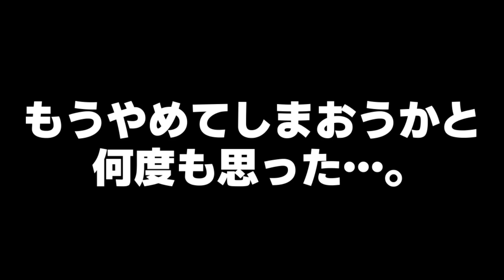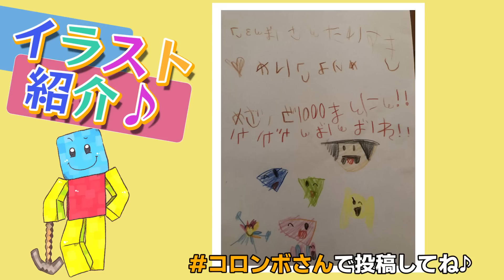【マイクラ】Part8 エンダードラゴンを完全攻略！？【コロクラ】【マインクラフト】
マイクラ初見のコロンボさん

今回はエンダードラゴンとの戦いに決着をつけていくよ！

何度も何度も負けるコロンボさんとマサオ…

冒険の結末やいかに！

果たしてコロンボさんはマイクラの世界をサバイブできるのか…⁉

たくさんの知識コメントお待ちしております!

《ルール説明》

①攻略サイトなどで知識を得てはいけない。
②知識はみんなのコメントから得る。
③ウソのコメントも大歓迎（笑）

【目次】
00:00 【挨拶】
00:46 【水着地の練習】
04:08 【戦いの準備】
05:39 【戦闘開始】
08:11 【水着地とクリスタル爆発】
10:54 【クリスタルを壊しまくる】
11:55 【ドラゴンと戦闘】
14:52 【チマチマ削って】
15:58 【そしてついに…】
19:13 【終わりに】

次回の動画はこちら
▶もう少しまってね♪

Minecraft/マインクラフト

投稿してね♪